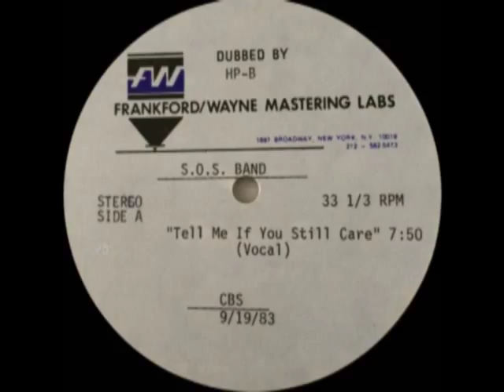The S.O.S.Band - Tell Me If You Still Care (Unreleased Acetate Remix)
19 Sep 1983 - Longer Unreleased Vocal Version